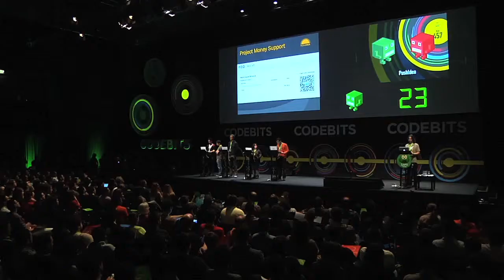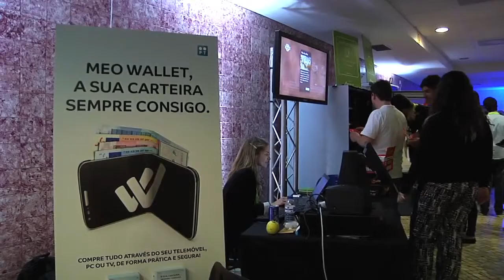O melhor SAPO Codebits de sempre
No último dia da 7.ª edição do SAPO Codebits, a mais madura de sempre, 50 projetos subiram ao palco. O projeto vencedor prevê a criação de "um novo joelho" para doentes de Polio.